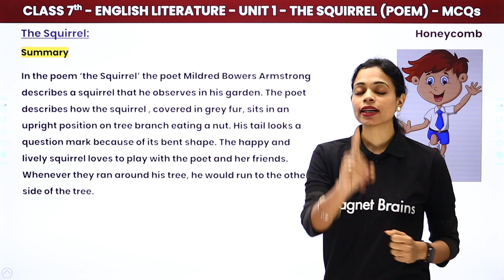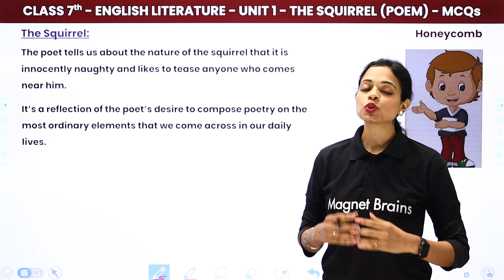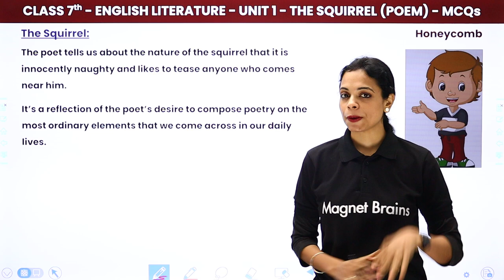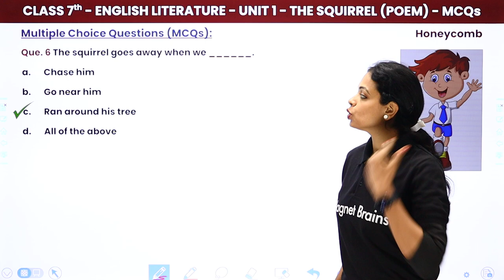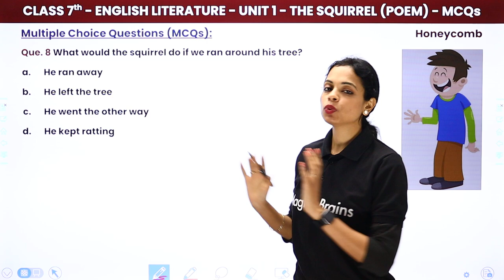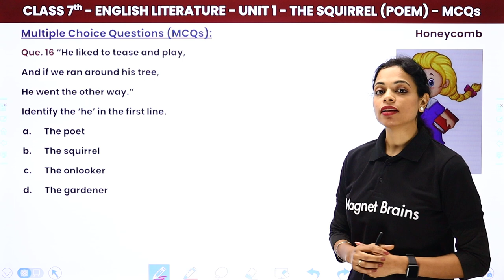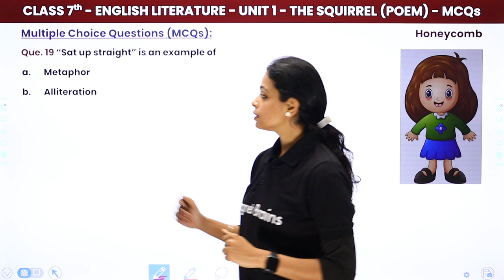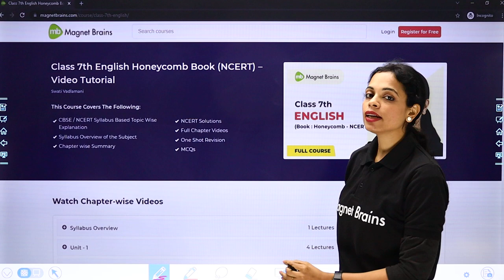The Squirrel (Poem) - Summary & Multiple Choice Questions | Honeycomb Class 7 English Unit 1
✔️ Class: 7th
✔️ Subject: English (Honeycomb Book)
✔️ Chapter: The Squirrel (Unit 1)
✔️ Topic Name: The Squirrel (Poem) - Summary & Multiple Choice Questions
✔️ Topics Covered in This Video (By Swati Ma'am): Discussed Summary & Multiple Choice Questions of Poem The Squirrel (Unit 1) of Class 7th English (Honeycomb Book).
00:00 Introduction : The Squirrel - Poem (Unit 1)
00:39 Summary : The Squirrel (Poem)
03:04 Question 1 to 7 - Multiple Choice Questions : The Squirrel (Poem)
Que. What does the phrase "Overcoat of gray" mean ?
05:41 Question 8 to 14 - Multiple Choice Questions : The Squirrel (Poem)
07:51 Question 15 to 21 - Multiple Choice Questions : The Squirrel (Poem)
10:37 Website Overview

class 7 english poem the squirrel question answer,
squirrel poem class 7 summary,
the squirrel poem class 7 word meaning,
the squirrel (poem extra questions),
class 7 english poem the rebel mcq,
the squirrel poem class 7 poet,
the squirrel hobby is,
the squirrel mcq, .